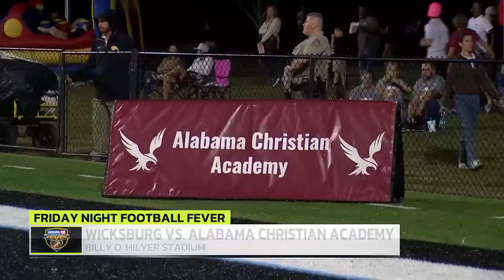Friday Night Football Fever week 8 - Part 3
Watch week 8 highlights from Friday Night Football Fever.